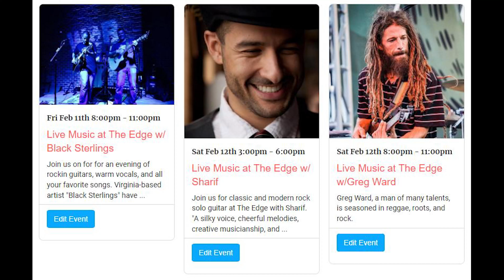Mountain Minute 2-11-22 (Superb Conditions)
It’s Super Bowl week and we have superb conditions to match. We know that the big game is this Sunday, but that is no reason to miss out on some of the best conditions of the season. The best play call is to make your way to the mountain for some corduroy carves and bluebird skies. You don’t have to call an audible on Sunday. You can ski for a full or  half day on Sunday and still make it home in time for the big game.